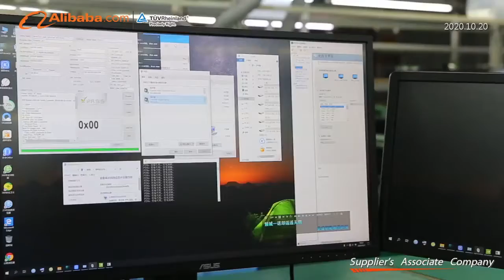Shenzhen Rocketek Electronics Co.,Ltd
Rocketek sell usb hub, card reader, car charger, usb cable, wall charger, HDD enclosure